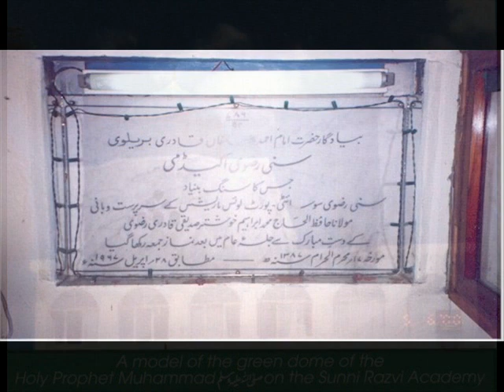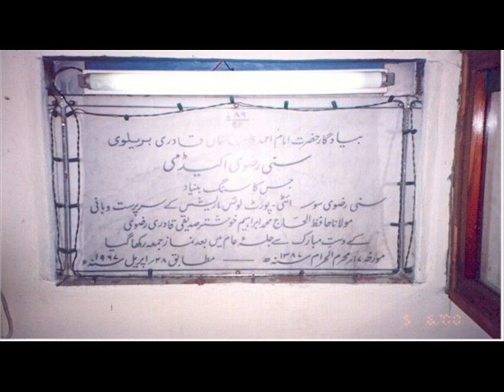Monday Weekly Halqa-e-Zikr at Sunni Razvi Academy, Mauritius 19/10/1984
Takreer by Maulana Muhammad Ibrahim Khushtar on the occasion of Monday Weekly Halqa-e-Zikr at Sunni Razvi Academy, Mauritius 19/10/1984